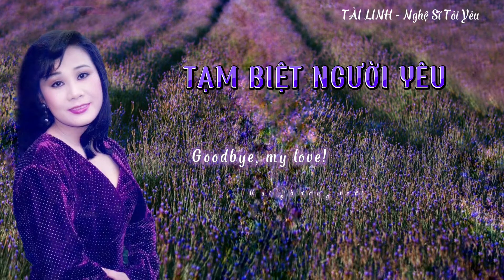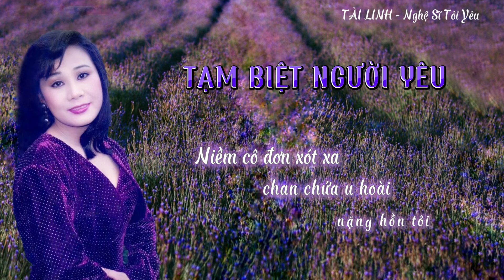TÂN NHẠC I TẠM BIỆT NGƯỜI YÊU I TÀI LINH